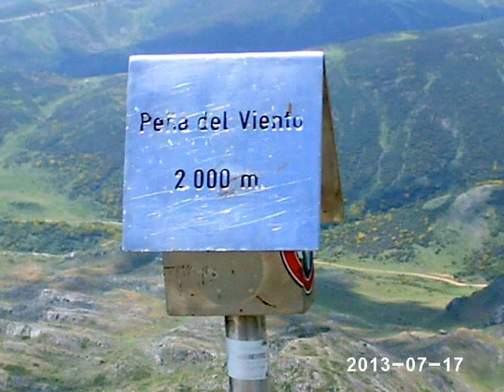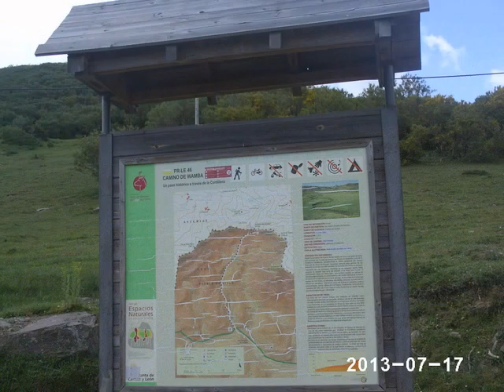Miguel en Peña el Viento2000m